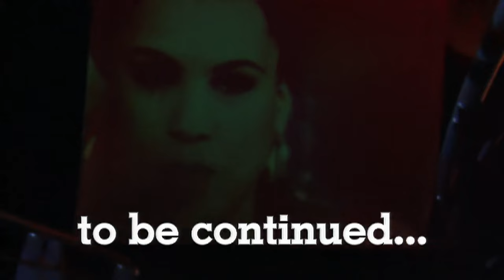Neneh Cherry, The Dreem Teem - Buddy X '99 (Original Dreem Teem Edit)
Official video of Neneh Cherry performing “Buddy X 99” from the album “Raw Like Sushi”.